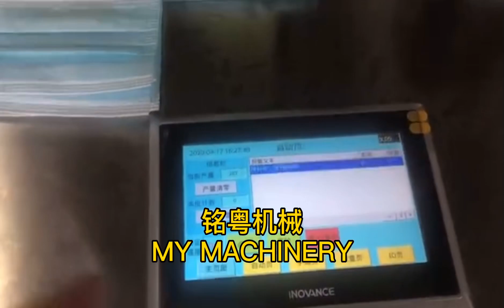Automatic face mask making machine auto face mask machine face mask maker